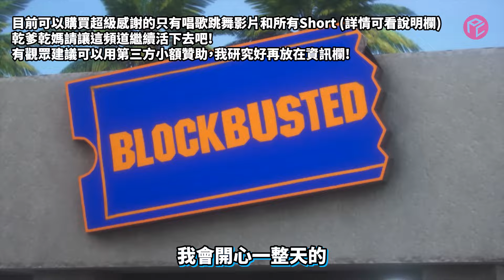YOUNG POSSE 'ATE THAT' 正港嘻哈的韓國女團👑MV是入坑指南😍音樂風格介紹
因為這個MV
讓我直接入坑了哈哈哈
真的太讚了 好愛

目前有接一對一「曲風教學」與「編曲教學」
有興趣可以到我IG私訊我❗

現在頻道終於可以開啟營利了，不過介紹音樂的話，那些因為音樂都有版權，所以影片都是無法營利的。
目前正全職在做這個系列，如果覺得影片有幫到你或是覺得我影片不錯的話，乾爹乾媽的任何超級感謝或是斗內都是我繼續做下去的動力，我會開心一整天的，感謝你們!

(如果電腦版找不到超級感謝的選項，要用手機才可以，YT你搞啥!!)